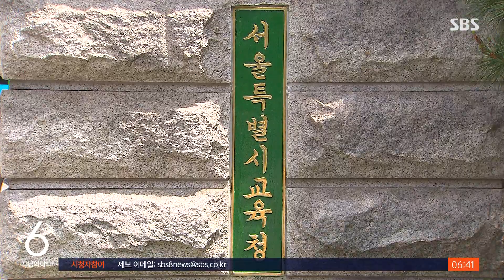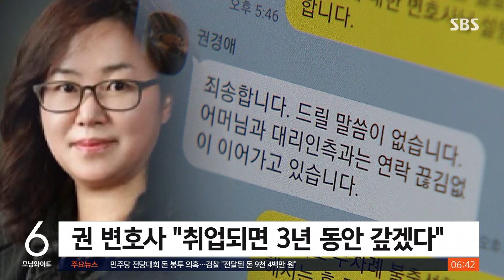"권경애, 항소 대상도 누락"…학폭피해 유족 2억 손배소 / SBS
〈앵커〉

권경애 변호사가 재판에 출석하지 않아 소송에서 진 유족이, 권 변호사를 상대로 2억 원의 손해배상 소송을 냈습니다. 유족은 권  변호사가 항소심 피고 대상에 서울시를 누락한 사실도 뒤늦게 확인했습니다.

하정연 기자입니다.

〈기자〉

고 박주원 양 어머니 이기철 씨는 권경애 변호사와 소속됐던 법무법인 등을 상대로 한 2억 원의 손해배상 청구소송 소장을 내며 크게 5가지 이유를 담았습니다.

30여 장 분량의 소장에는 권 변호사의 1심과 항소심 재판 불출석 말고도 이 씨가 그동안 몰랐던 사실이 추가로 담겼습니다.

권 변호사가 항소심 '피고' 목록에서 서울시 교육청을 의미하는 '서울시'를 누락했다는 겁니다.

[이기철/고 박주원 양 어머니 : 항소에 보니까 빼먹었더라고요? 1심에만 있었던 거예요. 어이가 없는 거죠.]

[양승철 변호사/현재 유족 대리인 : '서울시를 항소를 안 했습니다' 하니까 그때 또 충격받고 또 그러셨어요. 당사자랑 상의 안 하고 빼면 안 되는 것이거든요.]

권 변호사가 항소이유서를 내지 않아 재판부에서 두 번이나 재촉한 끝에 항소장 접수 5개월 만에 이유서를 제출했다는 사실도 뒤늦게 확인됐습니다.

이 씨는 5년 전 딸 영정을 들고 고교 졸업식을 찾아갔다가 홀대당한 일을 다시 SNS에 올리며 진실 규명이 막힌 답답함을 호소했습니다.

[이기철/고 박주원 양 어머니 : 장례식 치르고 나서 학교 측에서 이제 경찰 조사 지켜보고 학폭위를 또 열겠다 해놓고 피해자 없음 가해자 없음으로 종결 처리를 했단 말이에요.]

9천만 원 각서를 썼었던 권 변호사는 최근 유족 측과의 통화에서 '취업 원서를 넣어둔 곳이 있으니 합격하면 벌어서 3년 동안 갚겠다'고만 답한 걸로 전해졌습니다.

유족 대리인은 최근 유족에 대해 악의적 비방글을 게시하는 사례들이 있다며 계속될 경우 법적 조치를 취하겠다고 밝혔습니다.

(영상취재 : 설민환, 영상편집 : 이소영, CG : 장성범)